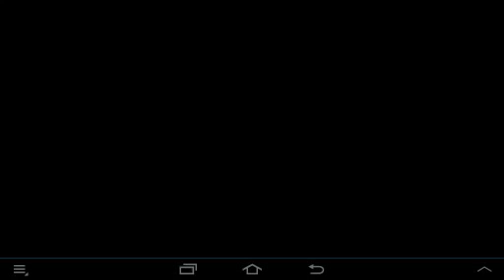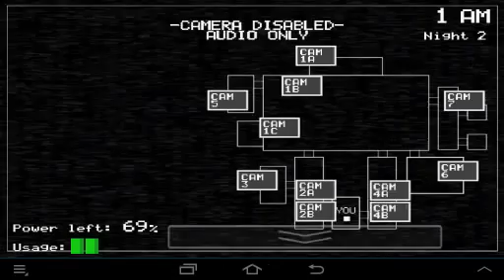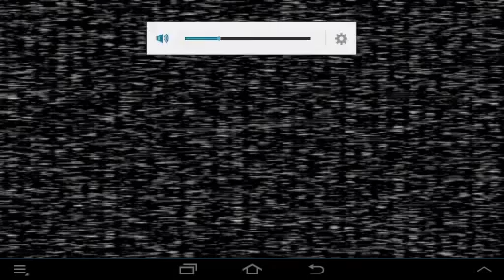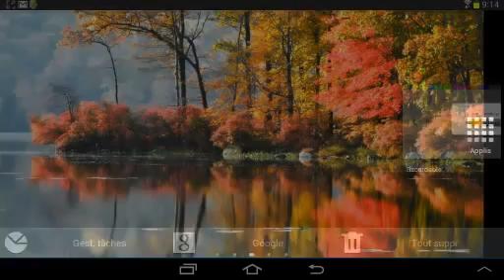Five nights at freddys bug image menu